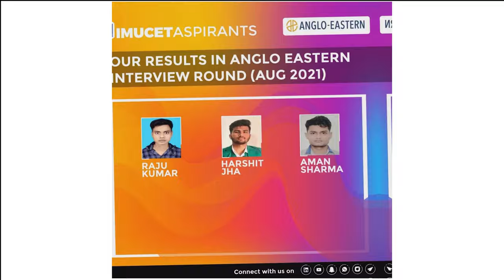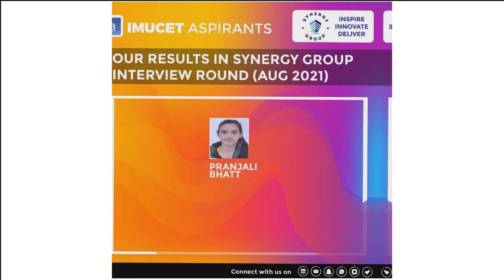PROPELLER ( February Batch sponsorship preparation )